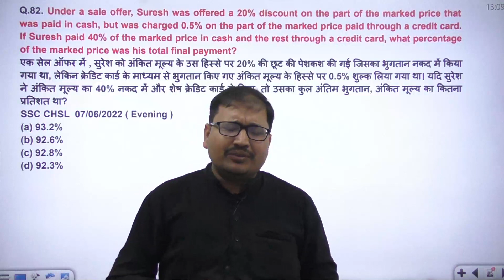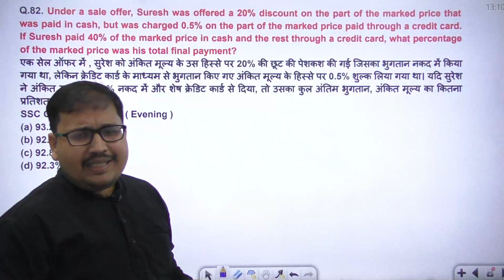Aditya Ranjan sir को क्यों कर रहे teacher Target 🎯 प्रकाश सर ने बताया कड़वा सच 🔥🔥😡